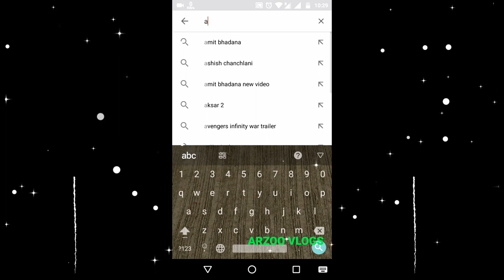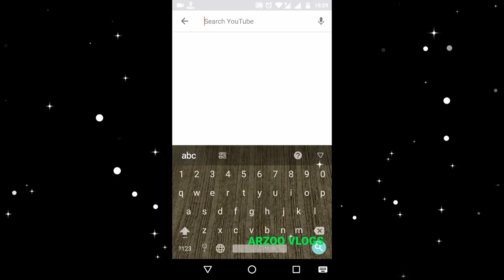DIY Crochet Tutorial Butterflies | How to Crochet simple Butterfly | woolen crafts| ARZOO VLOGS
Arzoo Vlogs Try this at home and let me know your comments and suggestions.
Have happy crafting.👍👍

►Tiktok "Arzoo Handloom & Crafts"

PEACE